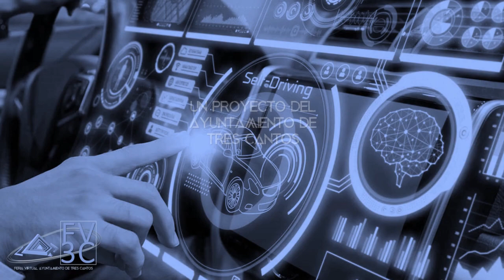PRIMERA FERIA VIRTUAL DE LA AUTOMOCION. TRAILER 2019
Presentación de la Primera Feria Virtual de la Automoción. Un proyecto del Ayuntamiento de Tres Cantos en colaboración con la Comunidad de Madrid y las Asociaciones de Empresas y Comercios del Municipio. Con la participación de las grandes marcas y representantes del sector: Race, Michelín, Citroen, Volkswagen, Toyota, Renault, Opel, Bosch, Mercedes entre muchos otros.

Plataforma desarrollada por ONE Digital Consulting y ONE VR Studio.